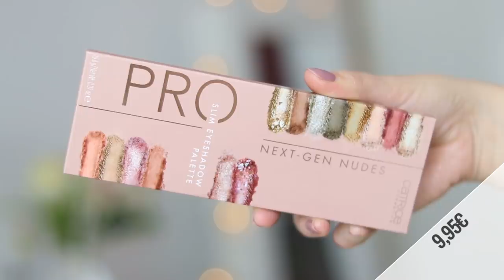SO COOLE NEUHEITEN REVIEW Februar 2020 | Catrice, Ava&May, Kneipp uvm. | Lubella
Meine Lieben! ♥ Heute zeige ich euch wieder einige brandneue Neuheiten! 😋 Dabei könnt ihr euch zum Einen auf eine bunte Mischung und zum Anderen auf super interessante Produkte freuen! Also bleibt unbedingt dran, es ist echt einiges dabei 😊

🔷 PRODUKTE AUS DIESEM VIDEO, DIE IHR NICHT IN DER DROGERIE FINDET:
🔹 AVA & MAY:
🔹 PURELEI:
Neue Kollektion:
Lidschatten: erhältlich ab dem 24.02., wird 22 Euro kosten

POSTADRESSE für Pakete:
Luise Drechsler
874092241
Postfiliale 592
13088 Berlin